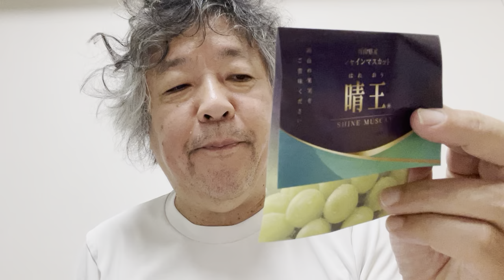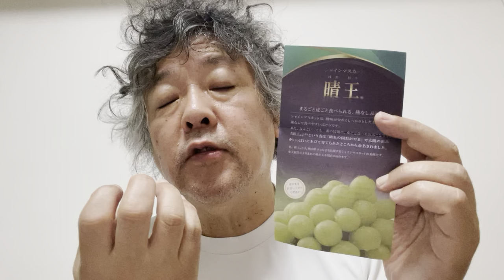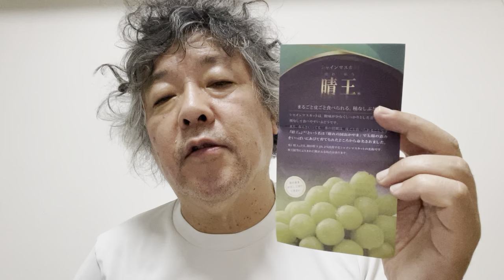クオリアラボ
岡山の 植田板金店 の 植田博幸　社長からいただいたシャインマスカット　の素晴らしい　クオリア　を探ります。